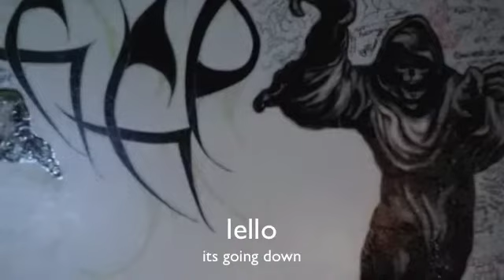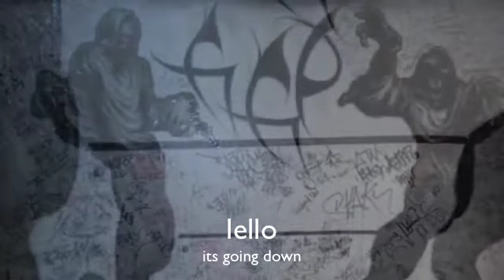its going down lello greyghostggp lelloggp@aol com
LIFE IN THE BAY